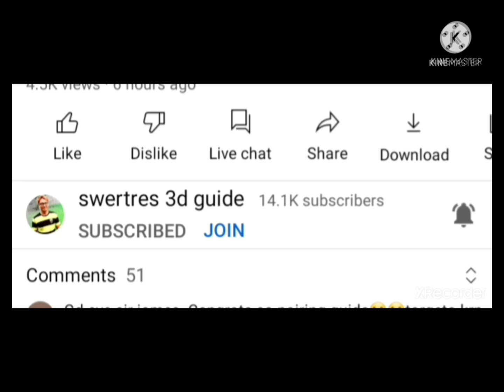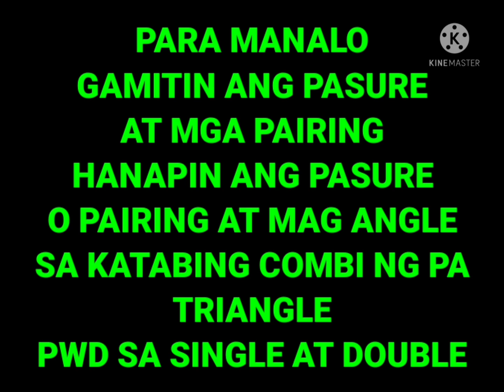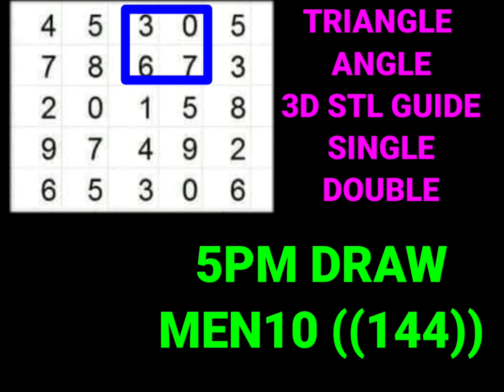3D STL ANGLE GUIDE FEBUARY 22 2022